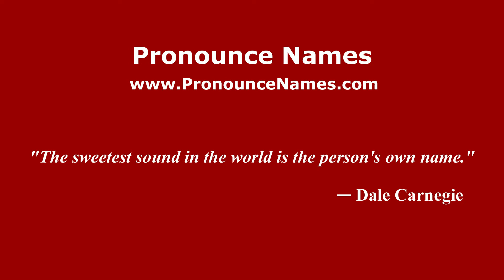How do you say Robert Lopez in Mexico (Mexican Spanish)? - PronounceNames.com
How do you pronounce Robert Lopez in Mexico? For more information about Robert Lopez, such as gender, origin, etc.,